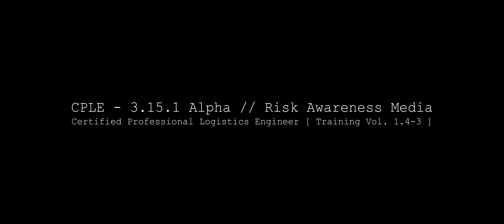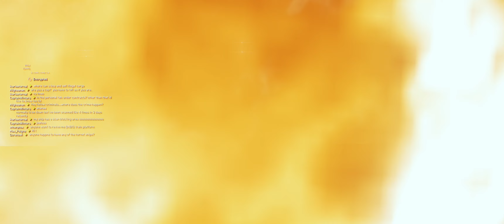Freight Safe // CPLE - 3.15.1 Risk Awareness Media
Cargo is fixed, they say... There are other things every Citizen should be aware of when surfing the trade lanes.